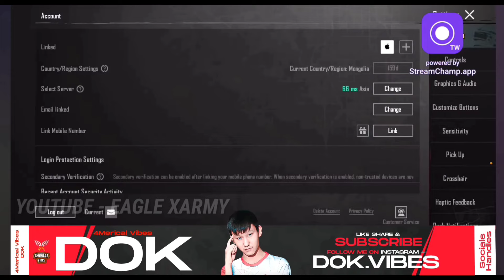UPDATE 3.0 | DOK SENSITIVITY | DOK SENSITIVITY CODE | DOK CONTROL CODE | PUBG CODE | BGMI CODE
4MV DOK
CONTROL CODE
AND

Cover Topics :-
1. 4mv dok sensitivity settings
2. Dok control code
3. Dok sensitivity code
4. Dok sensitivity
5. Dok layout
6. Dok layout code

MORE COVER TOPICS:-